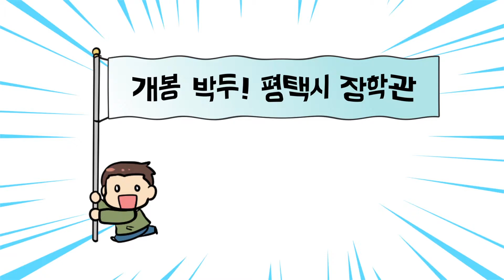개봉박두! 평택시 장학관 웹툰 애니메이션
개봉박두! 평택시 장학관